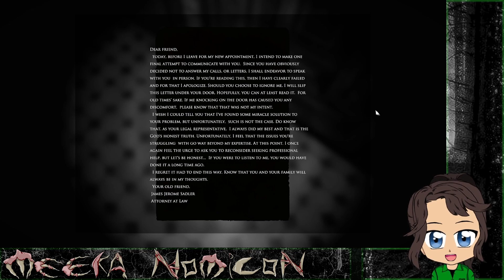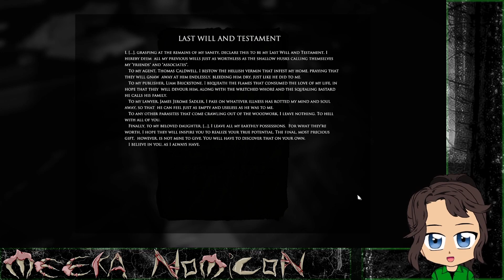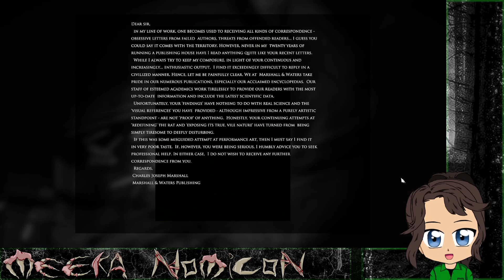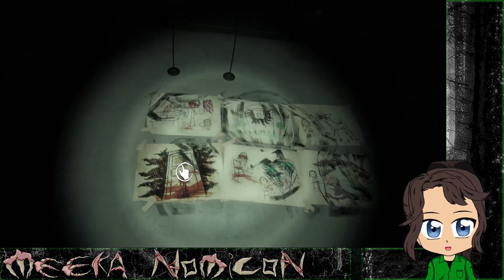Layer of Fear: Inheritance [Full Game + All Endings]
The memories of the past hold different meanings, depending on if I can forgive past actions.

00:00:00 Intro
00:00:13 Playthrough Mother Ending
01:02:11 Father Ending
01:14:44 True Father Ending
01:17:59 Outro

                                               More Meeka?

                                                       Credits